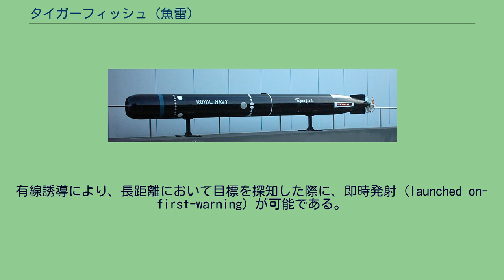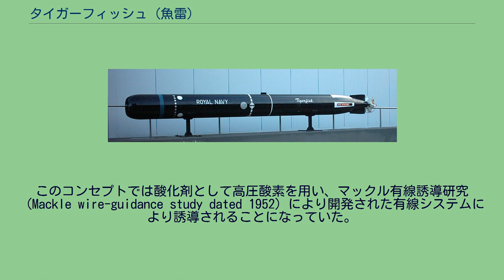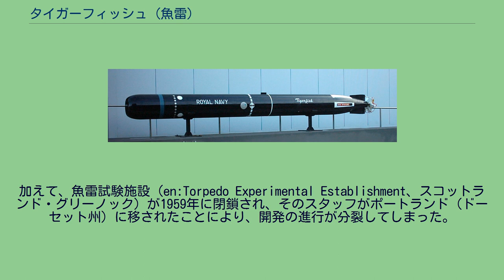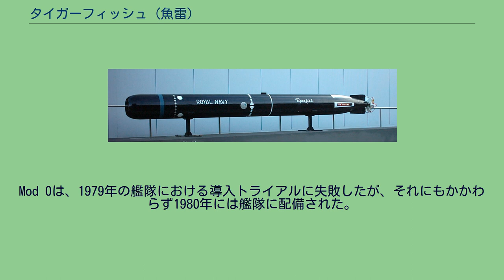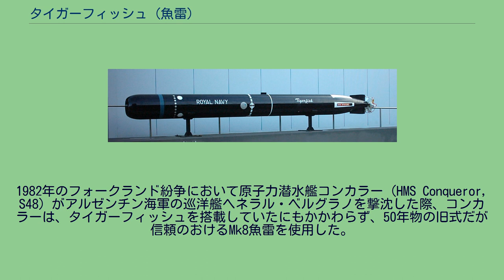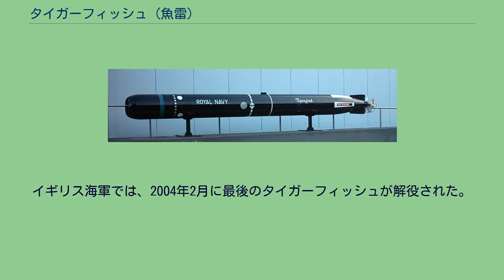タイガーフィッシュ (魚雷)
タイガーフィッシュ（Mk 24 Tigerfish）魚雷は、イギリスで開発された音響誘導式重魚雷（長魚雷）。
イギリス海軍においては、後継のスピアフィッシュ魚雷に更新されている。
タイガーフィッシュは、探信および受聴両用のソナーを備え、発射母体の潜水艦に接続された有線誘導用ワイヤにより遠隔操作される。
有線誘導により、長距離において目標を探知した際に、即時発射（launched on-first-warning）が可能である。
すなわち、潜水艦のより有力なソナーにより目標の進路と速力情報を得て、ワイヤ経由で目標情報を更新しながら、目標に接近することが出来るだけでなく、いったん発射した魚雷を別の目標に割り当てなおすことも可能となっている。
典型的には、有線誘導魚雷は高速で目標へ接近し（approach speed）、攻撃の間、速力を落とし（attack speed）、自身から発生する雑音による魚雷自身の搭載センサに対する干渉を最小化する。
1950年代半ばにおけるタイガーフィッシュ開発の当初のコンセプトは、きわめて高速（55ノット/時速100キロメートル）かつ深々度に潜行でき、内燃機関により航走する魚雷というものであった。
このコンセプトでは酸化剤として高圧酸素を用い、マックル有線誘導研究 （Mackle wire-guidance study dated 1952）により開発された有線システムにより誘導されることになっていた。
有線システムは、魚雷を発射した潜水艦のソナーからデータを送信され、1950年代半ばに放棄されたペンテイン魚雷計画（UK PENTANE torpedo project）で開発された自律型の探信/受聴ソナーを使用した。
この開発計画は、当時、ロンドン地下鉄の終着駅であったオンガー駅にちなみ、オンガー計画と称していた。
開発に当たった技術者たちは、この魚雷は「魚雷開発の終わり」となるほど先進的なものとなると確信していた。
開発計画は1950年代後半に深刻な問題に直面した。
というのも、当初のコンセプトの実現に必要な技術はあまりにも先進的に過ぎ、1969年就役という目標に間に合わせることができなかったからである。
加えて、魚雷試験施設（en:Torpedo Experimental Establishment、スコットランド・グリーノック）が1959年に閉鎖され、そのスタッフがポートランド（ドーセット州）に移されたことにより、開発の進行が分裂してしまった。
結果、1960年代初めの広範な計画の見直しにより、1969年就役が達成できると現実的に予測しうるように、要求性能諸元の大幅な引き下げが行われた。
推進機関は内燃機関から銀亜鉛電池を動力源とする電気モーターに変更された。
これにより、計画上の速力は55ノットから24ノット（時速100キロメートルから44キロメートル）に引き下げられ、最終攻撃局面における短時間の速力は35ノット（同64キロメートル）とされた。
誘導システムは単純化され、（Mod 0を除き）水上船舶攻撃の能力を与えられた。
有線誘導システムのみは、概ね変更されなかった。
これはより早い時期に運用が開始されたMk 23魚雷と同じである。
魚雷の圧壊深度300メートル（1000フィート）という当初の要求は、原子力潜水艦の深深度潜行能力の急速な進歩によって不十分なものとなっており、要求深度は徐々に490メートル（1600フィート）、そして660メートル（2000フィート）にまで増大した。
しかし、タイガーフィッシュは、これらの要求を満たすことは出来ず、達成しえた最善のものでも、深度350メートル（1150フィート）、後に440メートル（1450フィート）に留まった。
初期のモデルは信頼性が低く、Mod 0の対潜水艦モデルは、その40パーセントしか、設計された通りに稼動しなかった。
タイガーフィッシュは遠隔操作システムに大きく頼っていたが、発射後に沈降しがちであったため、誘導ワイヤを損傷させかねなかった。
Mod 0は、1979年の艦隊における導入トライアルに失敗したが、それにもかかわらず1980年には艦隊に配備された。
Mod 1 DP（dual purpose）対潜水艦・対水上艦船両用モデルもまた、再設計版のMod 2が1978年の洋上トライアルを通過し翌年には配備されたにもかかわらず、問題を経験した。
1982年のフォークランド紛争において原子力潜水艦コンカラー（HMS Conqueror, S4...